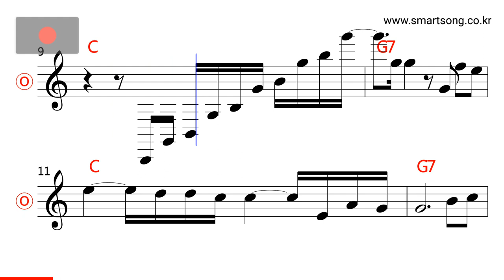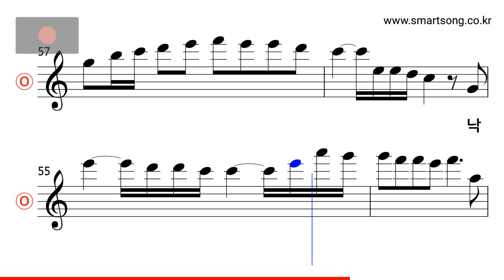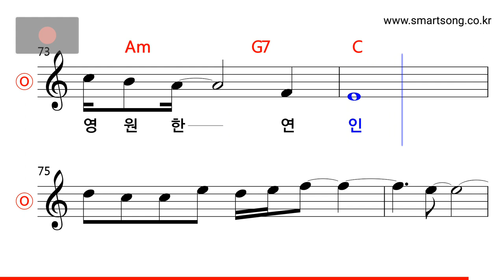유연실·김진영 - 낙엽 MR